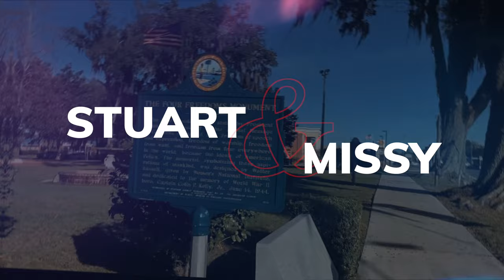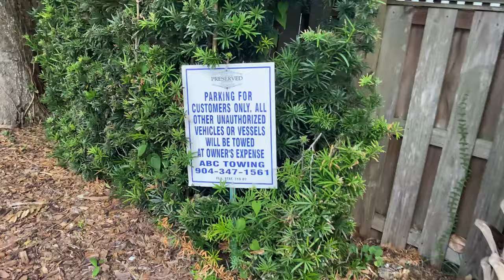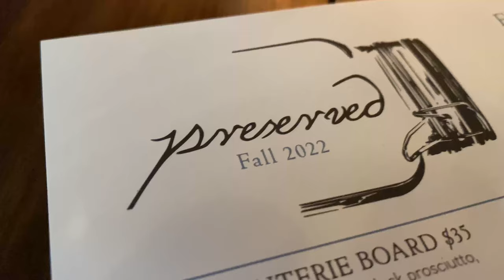Preserved In St. Augustine - An Amazing Dinner With Friends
While visiting the St. Augustine area, we were fortunate to connect with two great friends from Jacksonville, Dan, and Crystal.

Dan runs a highly successful IT firm out of the Metro DC area that is 100% focused on providing exceptional IT services to dentists and dental professionals.

They invited us to Preserved, a wonderful restaurant in St. Augustine that we may have never discovered otherwise. The food was fantastic, and the atmosphere was perfect for a night out with good friends. We're so grateful to have connected with them and look forward to many more visits in the future.

Chef Brian Whittington opened Preserved in 2016, intending to serve authentic southern cuisine with a French flair. Located in the historic Lincolnville neighborhood of St. Augustine, Florida, Preserved occupies a late 1800s Victorian house that was once the home of the great-granddaughter of Thomas Jefferson.

Chef Brian is a James Beard-nominated chef and owner committed to using fresh, regionally-sourced ingredients to create his dishes. In addition to serving delicious food, Preserved offers southern hospitality with a friendly and welcoming staff. If you’re looking for an enjoyable dining experience with great food and service, visit Preserved in St. Augustine.

--- Legal Notice